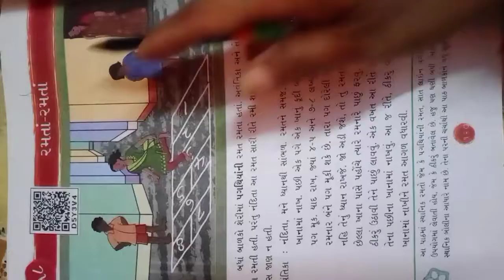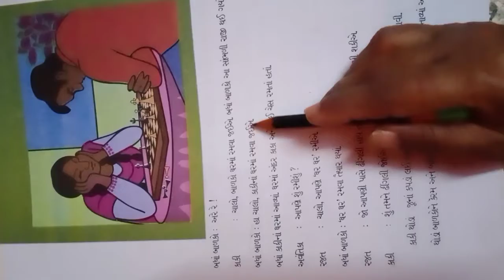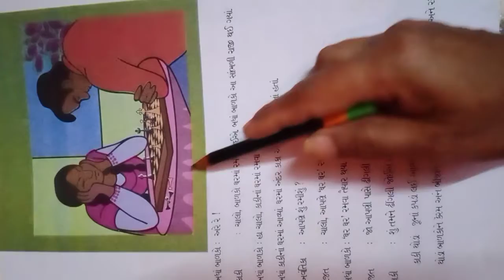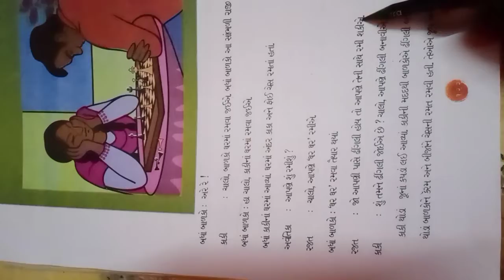gm std 3 sub env page no 122,123